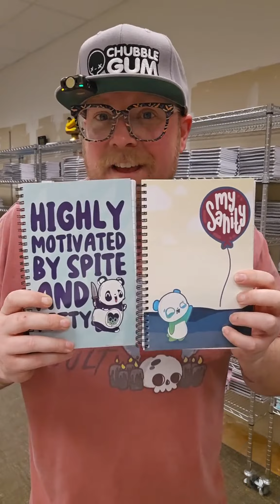retailtherapybundle am I on spicytok or something? all I am getting lately are anxiety ridden, kin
retailtherapybundle am I on spicytok or something? all I am getting lately are anxiety ridden, kinky adults with a dark sense of humor